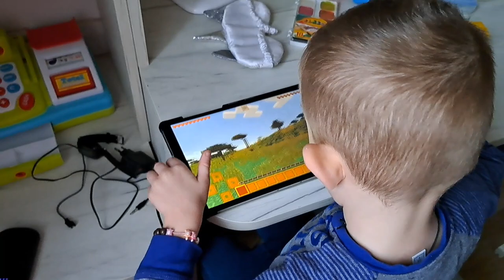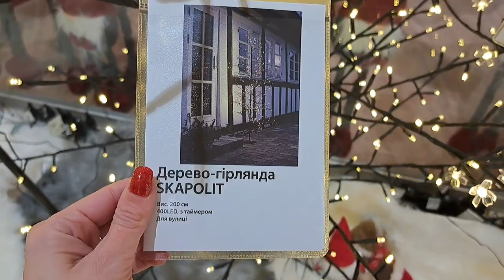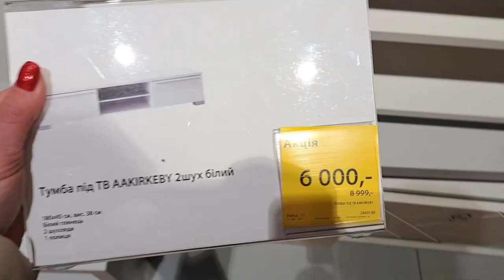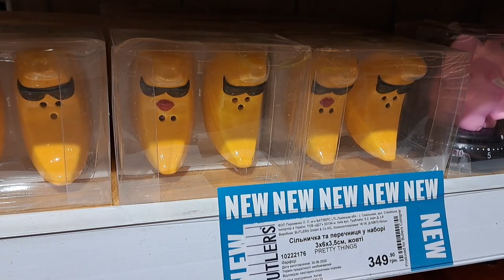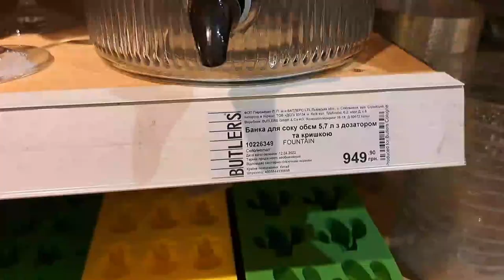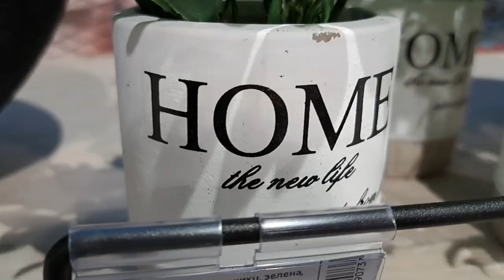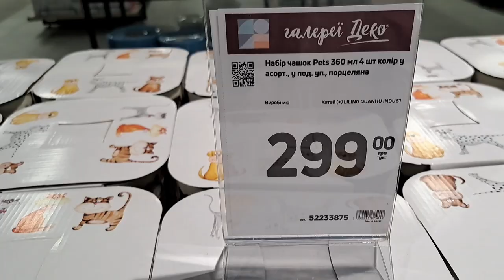🇺🇦Товари для дому. Епіцентр~ Butlers, посуд, декор, асортимент та ціни. BLACK FRIDAY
Привіт друзі.Вітаю на нашому каналі. Ми дуже Вам раді. Ми-сім'я Кусих. Мені 27 років ,чоловікові 34. Проживаєм у мальовничому місті Лева. Маємо двох прекрасних діточок, синочок Арсен і донечка Злата. Усім приємного перегляду, настрою і море позитива!
Композиція We Wish You a Merry Christmas (виконавець: Twin Musicom) надається за ліцензією Creative Commons із зазначенням авторства 4.0.